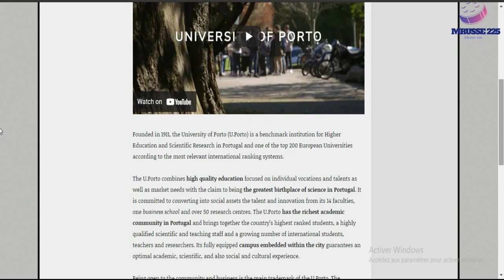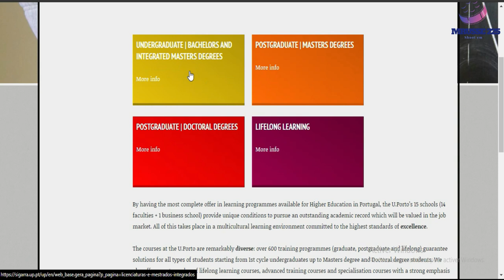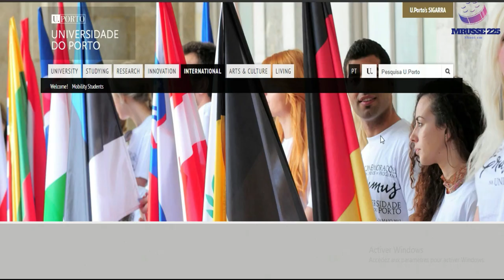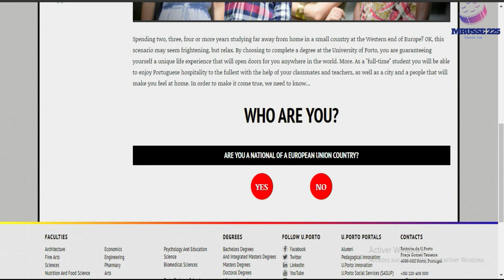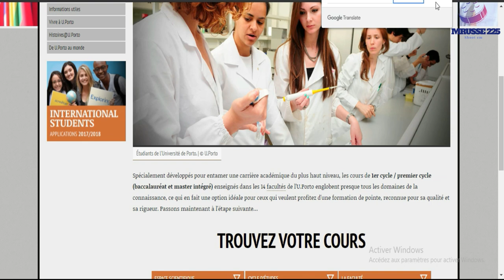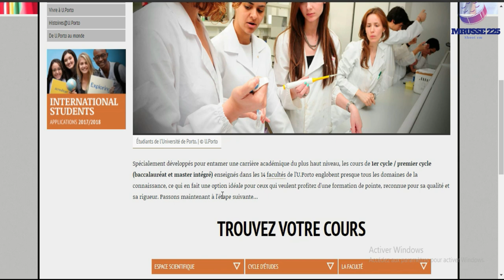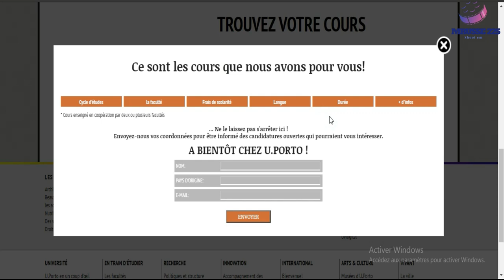BOURSE PORTUGAL 2021-2022 -UV PORTO [bOURSE ENTIERE]